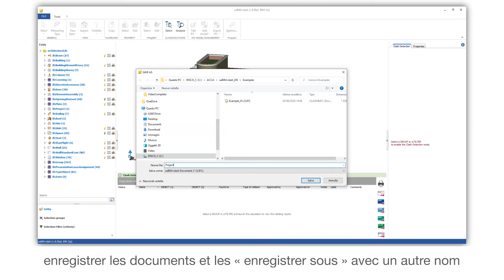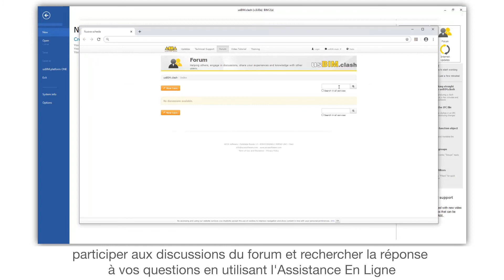Tutoriel Vidéo de usBIM.clash - La Page d'Accueil - ACCA software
La page d'Accueil de usBIM.clash : Ouvrir, nouveau, services en ligne (Mises à jour, Tutoriel Vidéo, Assistance) et les vidéos « Les indispensables ! Regardez le contenu de La page d'Accueil de usBIM.clash : Ouvrir, nouveau, services en ligne (Mises à jour, Tutoriel Vidéo, Assistance) et les vidéos « Les indispensables ! » de usBIM.clash le logiciel pour la détection des interférences. Pour plus d'infos sur usBIM.clash suivez le lien